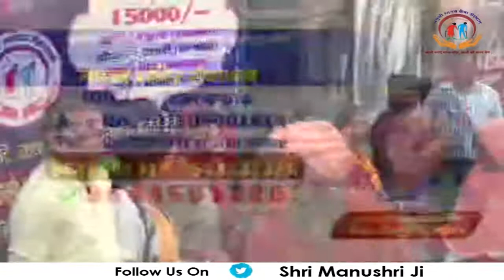श्रीमद भागवत कथा से हमें क्या सीखना चाहिए ? Shrimad Bhagwat Katha | Shri Manushri Ji